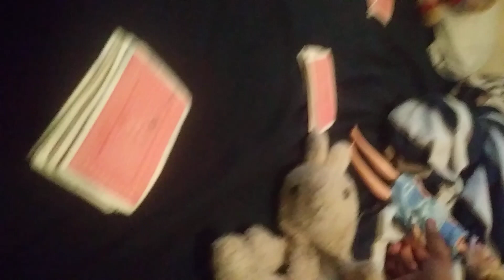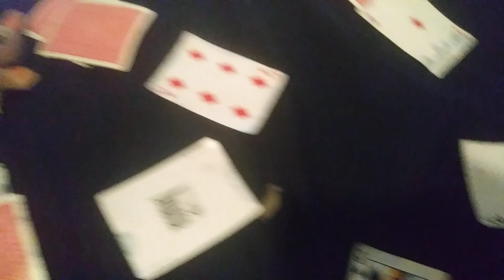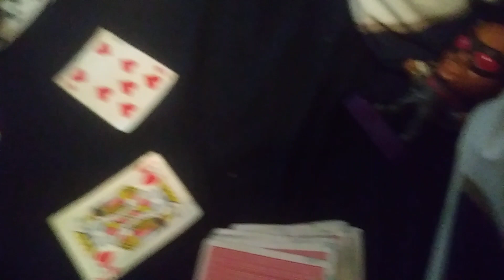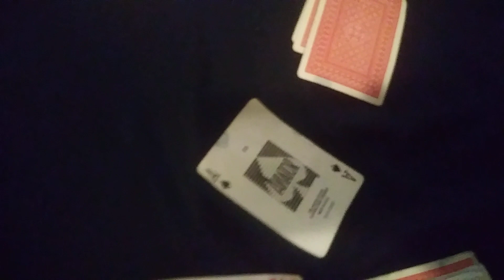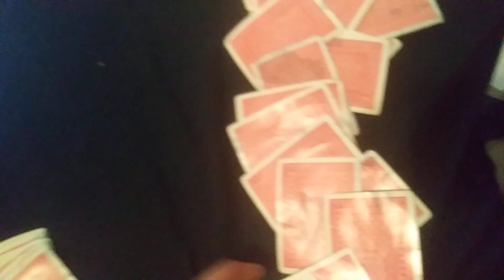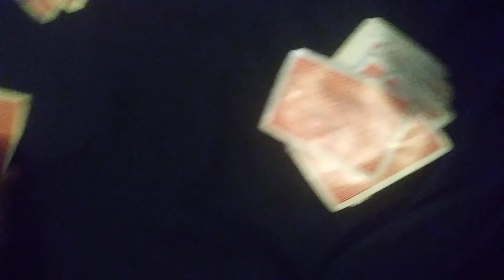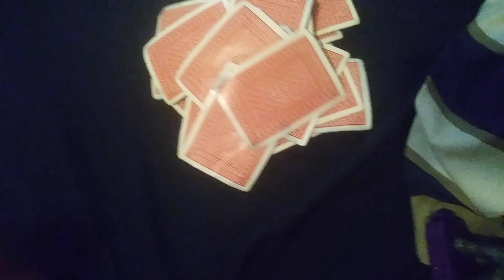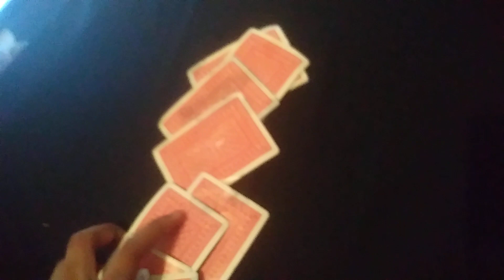idcw season 13 #4 (part #1)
wow guys they was not ready for eve she got out Sarah destiny and Peter now is to eve Mike and Elizabeth eve was talking so much Mike got her out and she was mad she slap Mike in the face wow boo eve now is between Elizabeth and Mike they are going at in yall